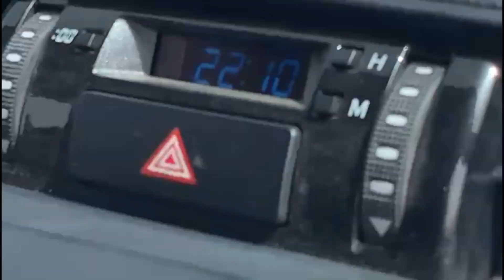First encounter with Dhabs on the way to Bîr Mogreïn, Tiris Zemmour, Mauritania from Sfariât.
We slowed down our 4WD to get a chance to take a closer look at Dhab during our trip to Bîr Mogreïn, Tiris Zemmour, Mauritania from Sfariât. Dhab (Arab: ضب ḍab), or its scientific name Uromastyx aegyptia, is a type of lizard found in the desert. In terms of science, it is classified as being in the lizard family. Gerak Darma's team has been told about Dhab by our Khazaine hosts but has never seen a live one. Dhab is a herbivore that is halal eaten by Muslims and is said to be a traditional inner energy stimulant drug. Dhab is also unique because it does not drink water but acquires most of the water it needs from the vegetation it ingests. It lives in a burrow and can be seen basking in the sun not far from its burrow. We managed to take pictures of the Dhab before it ran into its burrow. Maybe if we are lucky, our host will prepare dinner with Dhabs. It would be interesting.